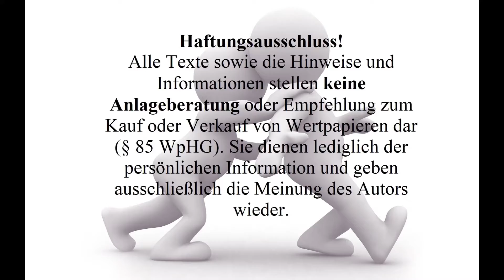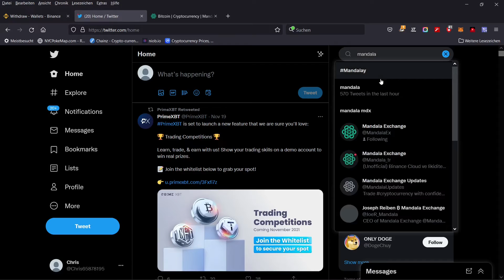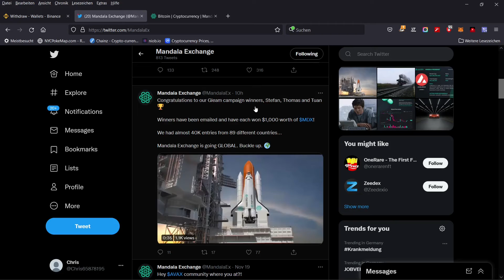Mandala 3000$ Gewinnspiel / Bekanntgabe der Gewinner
In diesem Video zeige ich euch die Gewinner des Gewinnspiels von Mandala. Herzlichen Glückwunsch an alle die gewonnen haben !!!

Anmeldelink für Binance, mit diesem Link Sparst du 10% Trading kosten!

Mein Equipment
Blue Microphones Yeti Professionelles
Mikrofonständer für Blue Yeti Microphones
Popschutz für Blue Yeti Microphones
Mein Gaming Headphone
Mein ergonomisches Mousepad
Hardware Wallet
Bitcoin Münze mit Gold Überzug
Bitcoin und Dogecoin Münze

Falls ihr euch für mein Equipment interessiert, könnt ihr euch dieses unter den Amazon-Links anschauen und euch alles darüber durchlesen.

Dort stehe ich euch für Fragen bereit und informiere euch über alles wichtige!!

Risikohinweis: Die Informationen auf meinem Kanal dienen nur zur Information und sind keine Investitionsempfehlung.

Kapitel:
0:00 Intro
1:07 Mandala
2:52 Gewinner